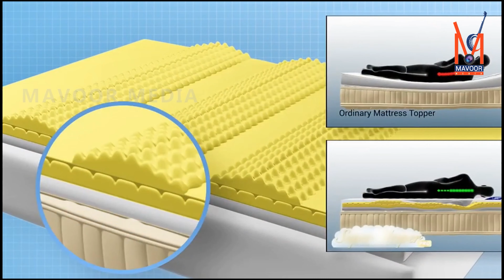മാവൂരിൽ നിർത്തിയിട്ട സ്വകാര്യ ബസ്സിൻ്റെ ചില്ല് തകർന്ന നിലയിൽ..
MAVOOR V⭕️⭕️⭕️⭕️⭕️⭕️⭕️⭕️⭕️⭕️
മാവൂർ മീഡിയയിൽ പരസ്യം കൊടുക്കുവാൻ ബന്ധപ്പെടുക:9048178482

ഫേസ് ബുക്കിൽ ലഭിക്കാൻ പേജ് ലൈക്ക് ചെയ്യുക

Telegram വഴി ലഭിക്കാൻ ജോയിന്റ് ചെയ്യുക

വാട്സാപ്പ് ഗ്രൂപ്പിൽ ലഭിക്കുന്നതിന് ലിങ്കിൽ ജോയിന്റ് ചെയ്യുക.